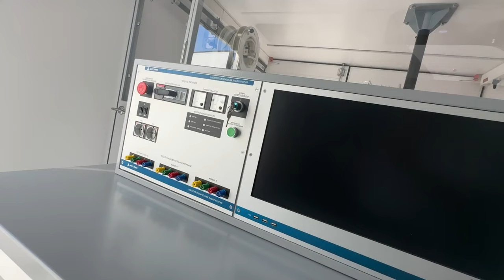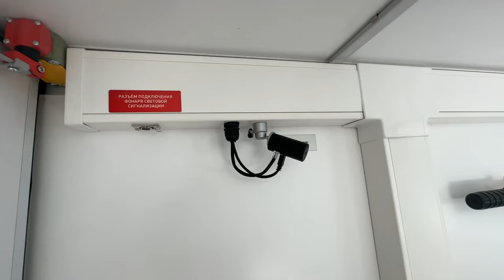Универсальная электролаборатория «АНГСТРЕМ-3»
Тип: универсальная.